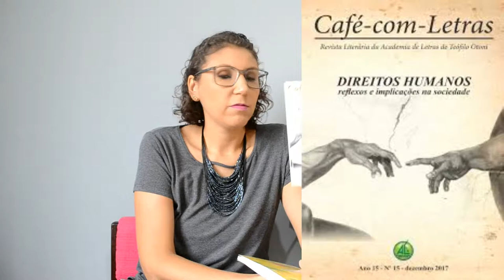Book Haul - JANEIRO/2019 [ANA PAULA CANDIDO ~ BLOG MUDEI DE IDEIA]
Confira os novos livros da minha estante, sejam eles de compras ou de recebidos!

Os segredos do Bestseller
O diário internacional de Babi
Os segredos da Dinamarca
O cavaleiro preso na armadura
Mude ou morra
Os Ovos Azuis da Serpente
Contabilidade Básica
Contabilidade Intermediária